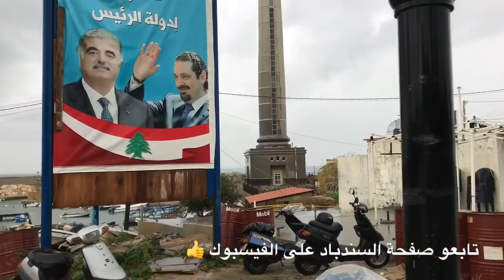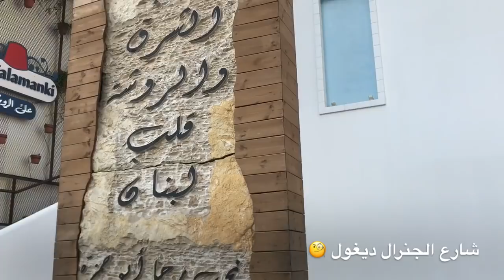اطيب فنجان قهوة على صخرة الروشة - كورنيش بيروت لبنان الروعة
لاتفوتك كواليس رحلات  السندباد تابعني علىالانستجرام
شير وسبسكرايب ياحباب
بامكنك تطلب الجمبل ( مثبت التصوير من هنا )
من قلبي سلام لبيروت !!
بتعرف شو احلى شي ببيروت ؟
صخرة الروشة ببيروت من احلى واجمل مناظر لبنان اللي لازم ماتفوتا على نفسك
استمتع معي بجولة في كورنيش بيروت الحلو والجميل ولرايق
جو بيروت بيعقد كان !
تابعو السندباد على
فيسبوك